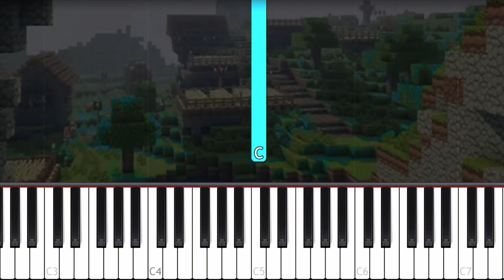Minecraft - Subwoofer Lullaby - VERY EASY Piano tutorial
Learn how to play the Subwoofer Lullaby music from Minecraft on piano with this Synthesia very easy 1 Finger piano tutorial! Enjoy! :)